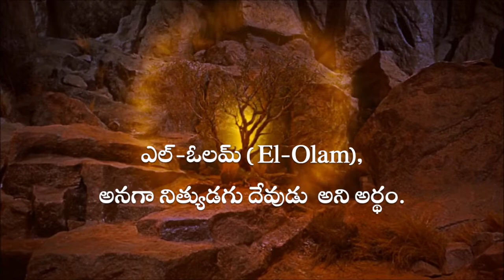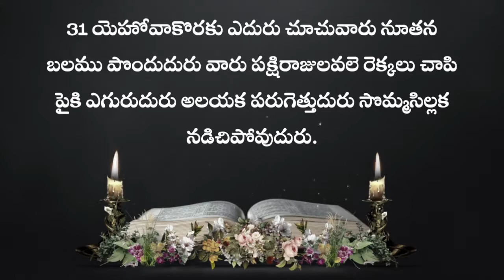August 12 2022, నేటి దేవుని వాక్యం , Todays Word of God, by Laiman Nannepaga